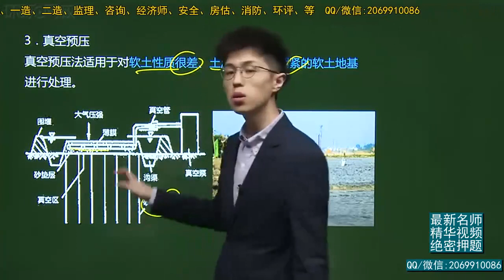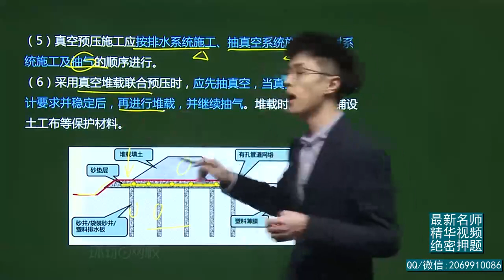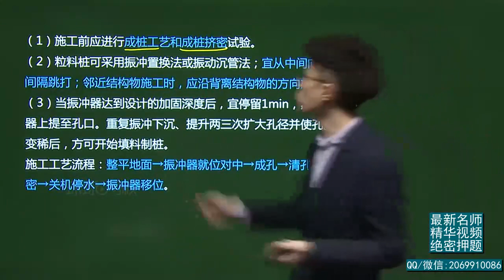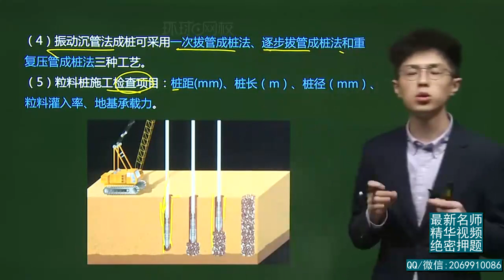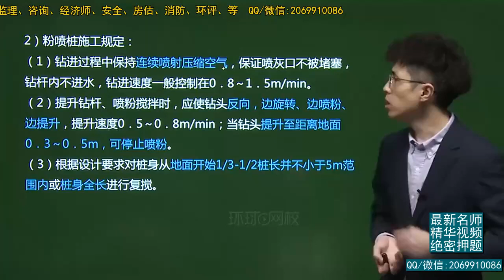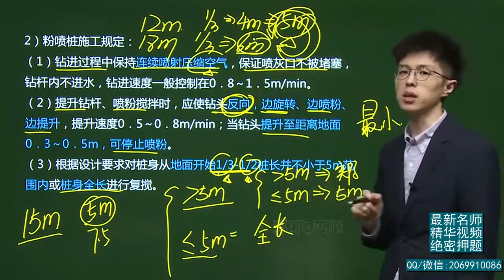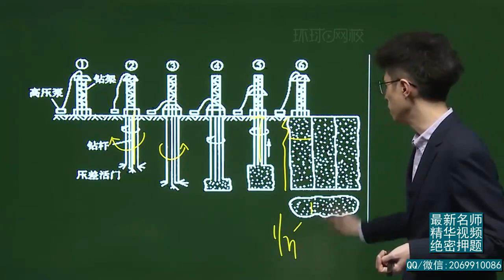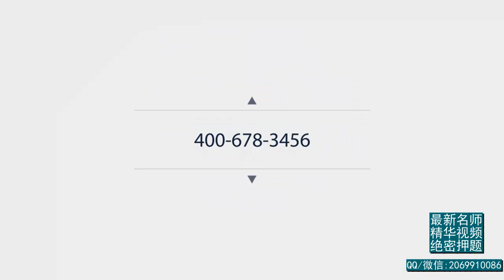2021年一级建造师 《公路工程管理与实务》新教材 基础精讲班 HQ网校 安国庆 第10讲 软土路基2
2021年一级建造师 《公路工程管理与实务》新教材 基础精讲班 HQ网校 安国庆 第10讲 软土路基2 本频道资源来源于网络，资源仅供学习参考，不得用于商业用途，本频道不承担任何版权问题。请在下载后24小时内删除。如不同意本条款请勿使用，谢谢合作！